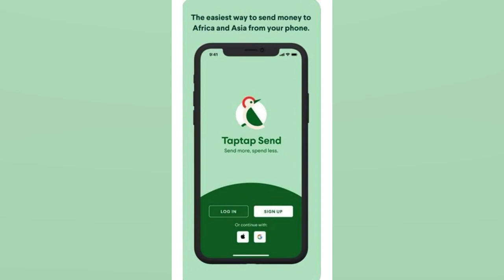Some Past0rs In Ghana Dey Do Trumu Trumu? Efia Odo sh0ck & Headucator Dr0p b0mb..+ Hayford